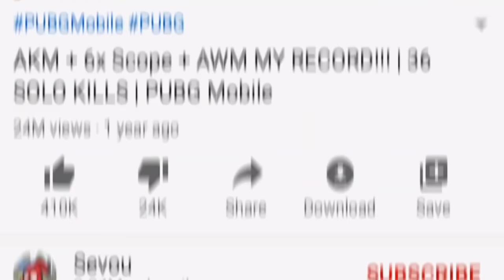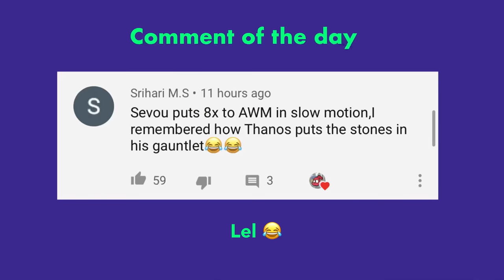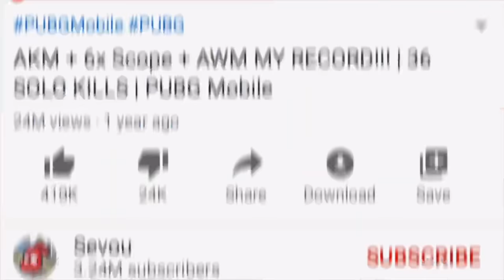FULL Squad with MAX Pharaoh Suit X | PUBG Mobile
Buy cheap games & equipment

Today I am playing with TalkToHand and Wynnsanity. All 4 in the squad has maxed out the Golden Pharaoh Suit X.

• Music •
ES.CE - Smoke Pot
ES.CE - Abstract